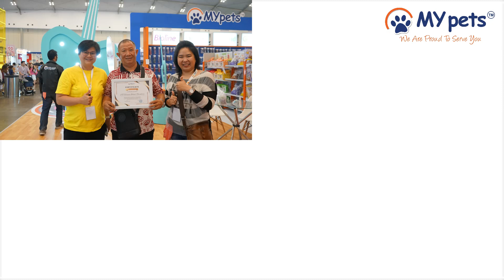Best Of MyPets - IIPE 2023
Selamat datang di IIPE 2023 Bersama MyPets! 🌟

Bergabunglah dengan kami dalam perjalanan seru di salah satu acara paling dinantikan tahun ini - IIPE 2023, di mana MyPets membawakan pengalaman terbaik bersama hewan peliharaan dan tamu-tamu hebat lainnya! 🐾

Jelajahi dunia yang menawan dari hewan peliharaan, mulai dari teman-teman berbulu yang menggemaskan hingga makhluk-makhluk eksotis, serta tren terbaru dalam perawatan hewan peliharaan, aksesori, dan lainnya. Bersiaplah untuk bertemu dengan pemilik hewan peliharaan yang penuh semangat, para ahli, dan para influencer yang berbagi wawasan, tips, dan cerita yang menyentuh hati.

Mari kita mulai petualangan yang luar biasa ini bersama-sama! 🐶🐱🦎🦜🌼